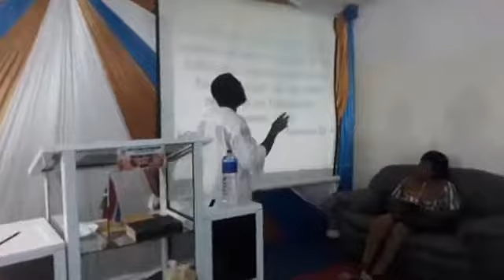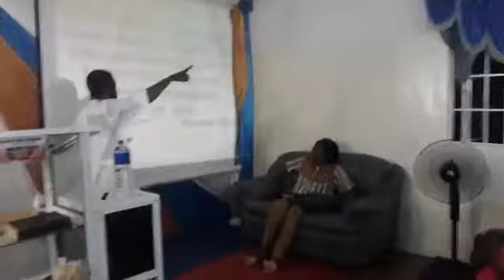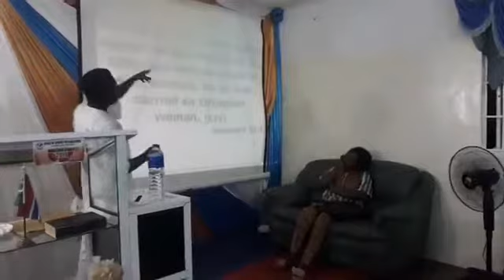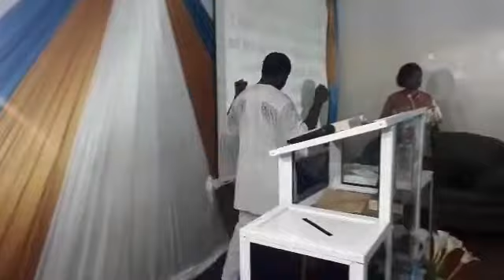THE SPIRIT OF FAITHFULNESS